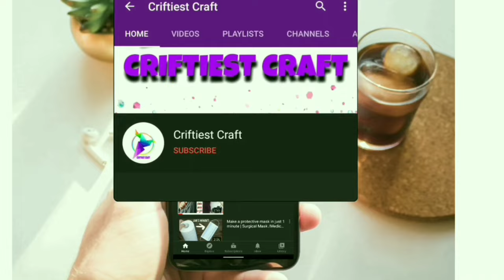একদম নতুন ও অসাধারণ সালোয়ার পাজামা ডিজাইন ২০২৩ / summer ladies salwar design / new pencil pant 2023